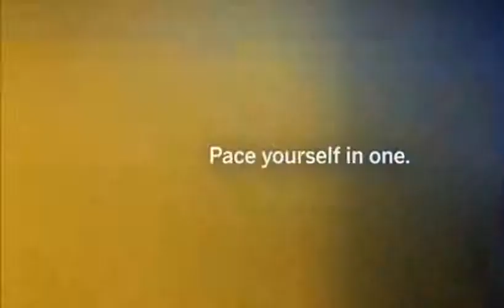One More Reason Carl Edwards Fusion Hybrid EcoDriving